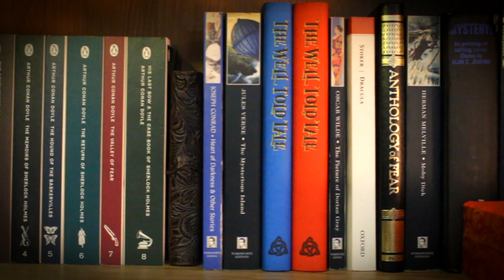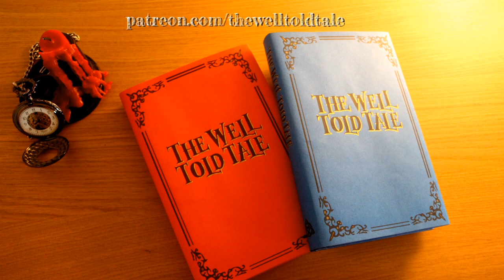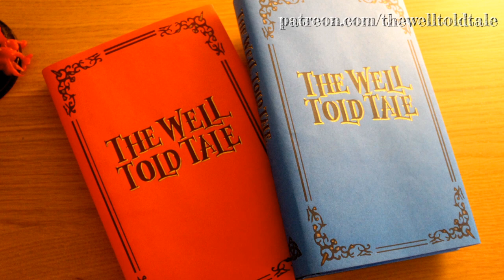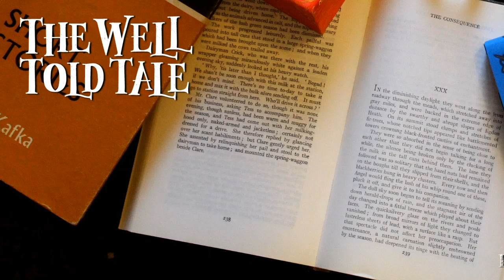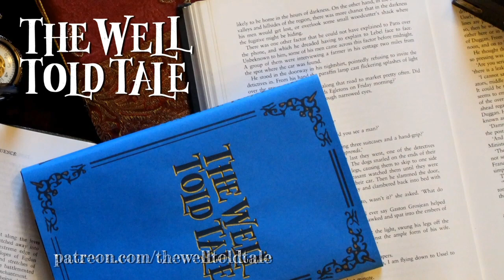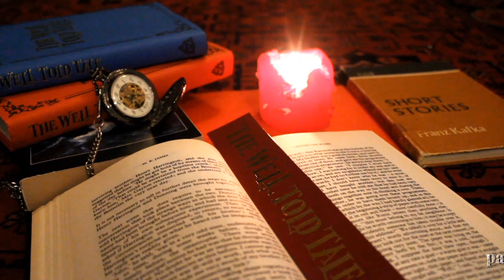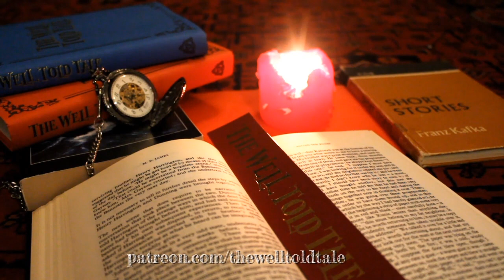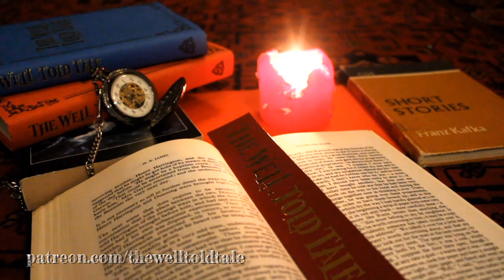20,000 Leagues Under the Sea by Jules Verne | Full Audiobook| Part 8 (of 10)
We return to the Nautilus this week, where we are starting to learn more about the secretive Captain Nemo. What secrets will he reveal? And will he be able to keep his grip on his captives?

I would like to thank my patrons: Joshua Clark, Maura Lee, Jane, John Bowles, Cade Norman, Matt Woodward, Spockk Kirkk, Kirsten Flores and Lori Scott